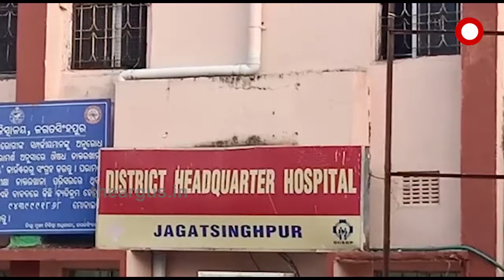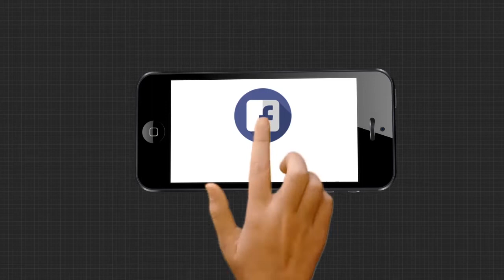ଜଗତସିଂହପୁର ଦମ୍ପତ୍ତି ମୃତ୍ୟୁ ଘଟଣାରେ ନୂଆ ମୋଡ଼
ଜଗତସିଂହପୁର ଦମ୍ପତ୍ତି ମୃତ୍ୟୁ ଘଟଣାରେ ନୂଆ ମୋଡ଼ । ରୋଗ ନୁହେଁ ଚିକିତ୍ସା ଅବହେଳା ନେଇଥିଲା ଜୀବନ  । ସ୍ବାମୀଙ୍କ ମୃତ୍ୟୁ ପରେ ପତ୍ନୀ ମଧ୍ୟ କରିଥିଲେ ଆତ୍ମହତ୍ୟା । ନିଜର ଶେଷ କଥାରେ କିଛି ଏଭଳି ଅଭିଯୋଗ କରିଯାଇଛନ୍ତି ସୁଭଦ୍ରା । ଯାହାର ଅଡିଓ ଭାଇରାଲ ହେବା ପରେ ଘଟଣାକୁ ନେଇ ଅନେକ ପ୍ରଶ୍ନ ଉଠିଛି |